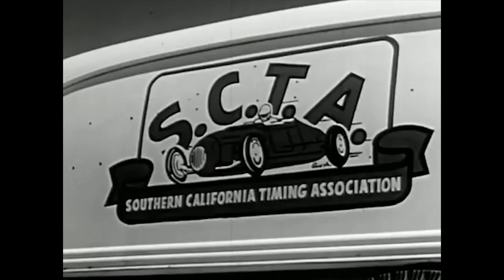ОЧЕНЬ ЗЛАЯ 720-сильная RS6, которая побеждает в дрэге: супер-Ауди и история гонок по прямой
Очень быстрый универсал Audi, который побеждал в гонках чемпионата России по дрэг-рейсингу!

Думаете, что гонки по прямой – это слишком скучно и легко? На самом деле, дрэг-рейсинг – это серьезный профессиональный спорт с богатой историей. Мы нашли на Авто.ру настоящую дрэговую Audi RS6 и отправились в Грозный на этап чемпионата России, чтобы выяснить, как все устроено.